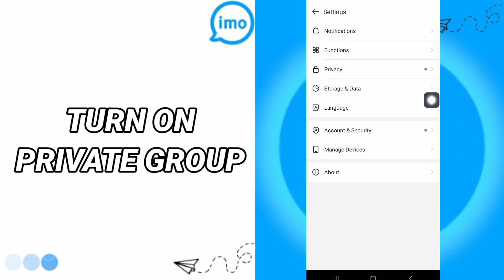How To Turn On Private Group On Imo App